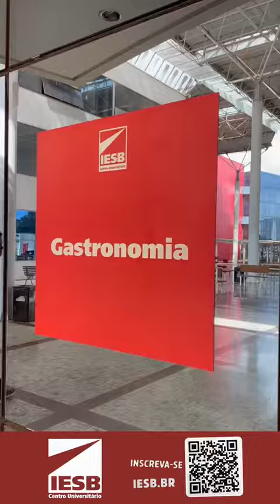Por dentro do curso de Gastronomia do IESB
O coordenador do curso de Gastronomia, professor Sebastián Parasole, nos guia pelas instalações do campus Sul. Esse é o poderoso poder da prática!